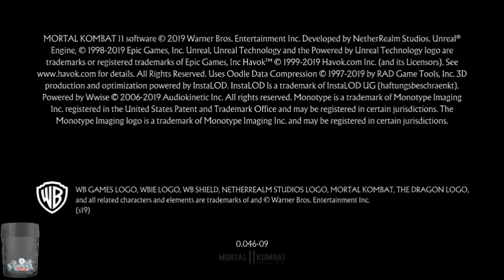Mortal Kombat 11 | Online Stress Test (3/16/2019)